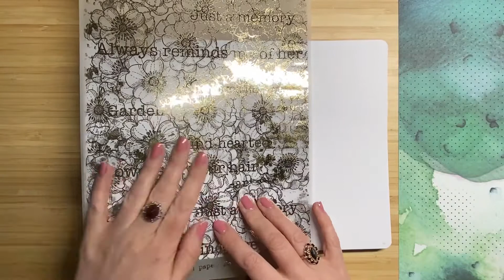Journal with me | Making a Daily Spread with AB Studio Papers and Thick Cardboard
Today I have for you the making of a Daily Spread with AB Studio Papers and Die Cuts. Have fun watching!

⭐️ A.B. Studio Supplies:
papers:
Scrapbooking papers "Green bubble tea" Set - 30x30: Sheet 5 + Bonus sheet